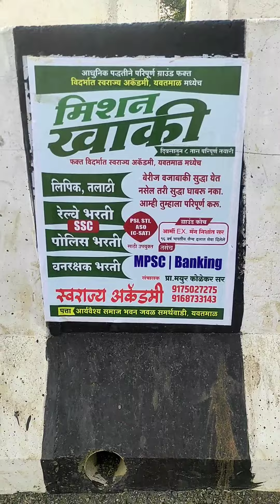Running Motivational Best Finishing video _18 km ki running ke baad bhi aise finished kiya last 2km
18 km ki running ke baad bhi aise finished kiya last 2km , - Chite ki Tarah bhaga ye to 👌

swarajya academy yavatmal
new police bharati batch start soon

join our telegram chanel - स्वराज्य अकॅडेमी यवतमाळ